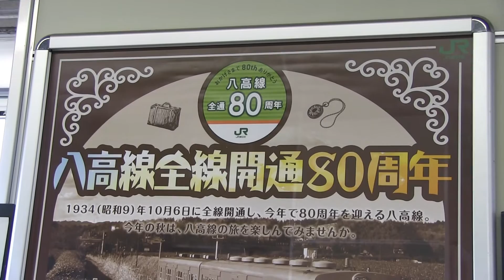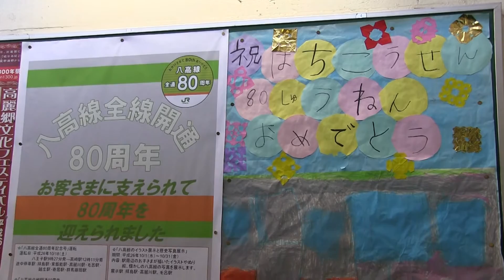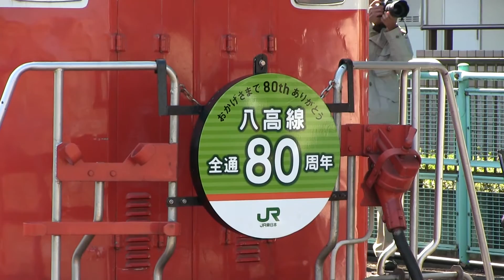八高線全通８０周年 ＤＤ５１形による記念列車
八高線が全通８０周年を迎えたことを記念して、
「八高線全通８０周年記念号」が運転されました。

撮影地　高麗川駅　毛呂駅